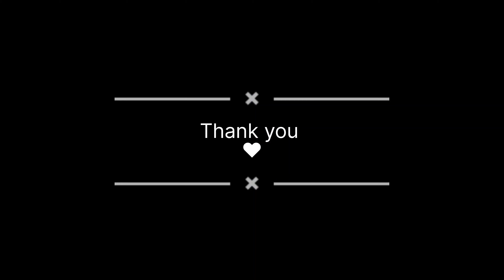Beautiful Gori Ganga Munsiyari Pithoragarh।। गौरी गंगा।। मदकोट।। Dangerous Road Munsiyari।। Travel